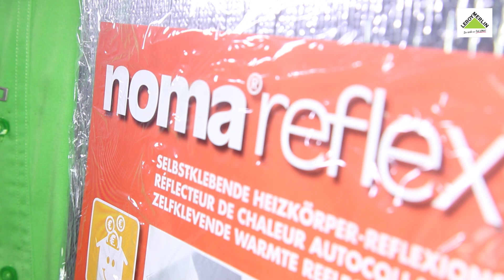Cómo colocar paneles reflectantes para calefacción I LEROY MERLIN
Os mostramos cómo colocar un panel reflectante tras los radiadores o emisores térmicos. Conseguirás ahorrar hasta un 25% en calefacción con esta tarea de bricolaje sencilla, rápida y limpia para aprovechar la energía al máximo y mejorar la eficiencia de estos equipos de calefacción. ¡Hazlo tú mismo! Con Leroy Merlin.